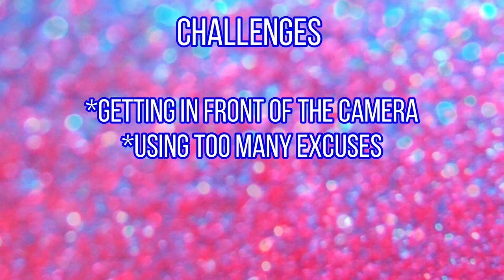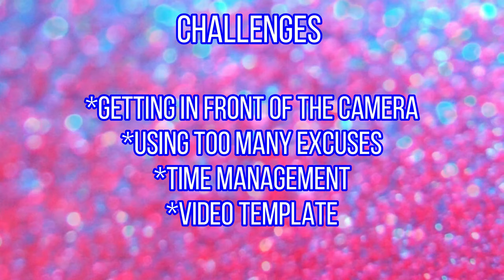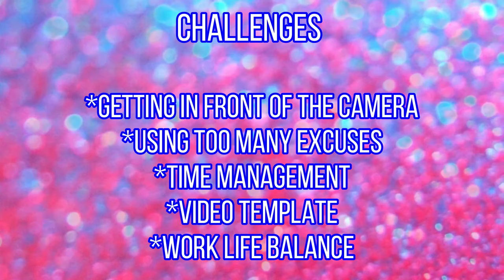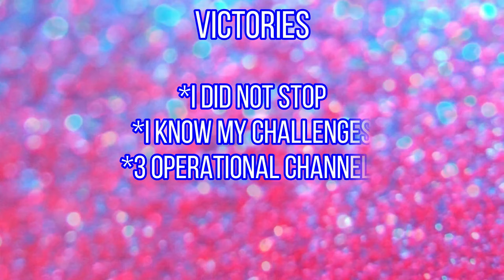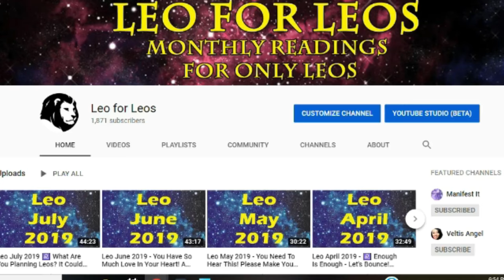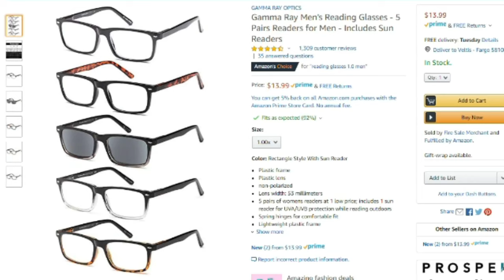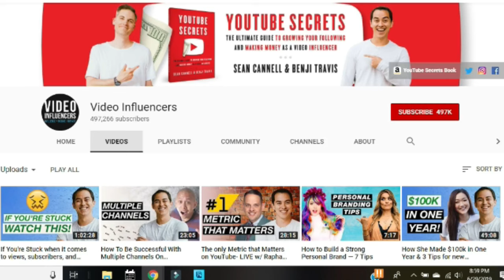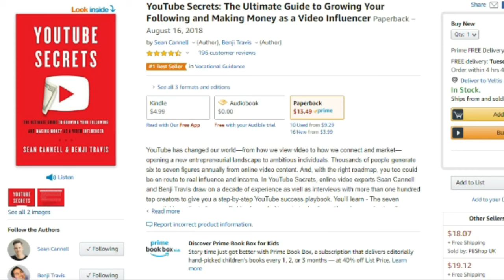Small Business Update July 2019 and Amazon Haul - Veltis Angel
My name is Veltis Angel and the videos on this channel contain vlogs, work sessions, advice, updates and lessoned learned about my journey to build an entertainment business without any money, experience, or leg into the business, while having a full time job.

Subscribe if you are curious about my journey with the possibility that it could help you with your business startups and be sure to keep in touch with me through these platforms so you don’t miss any of the exciting things to come:

Retro Nerd Girl, is my movie review channel and you can check that out at these links:

Leo For Leos is my tarot and intuitive monthly readings only for the astrological sign of Leos.